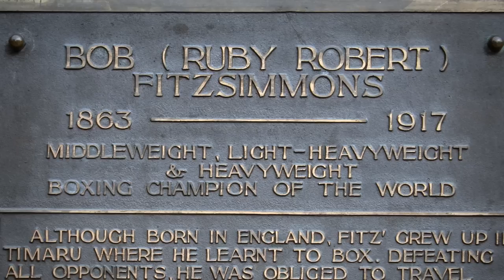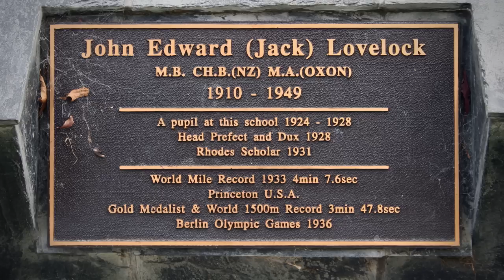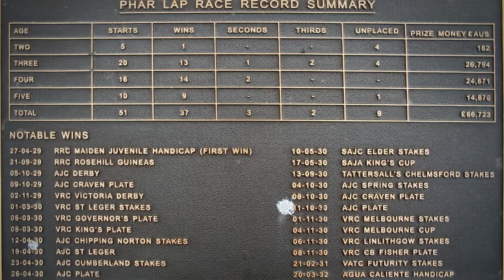Timaru's heroes - Roadside Stories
Statues in Timaru commemorate several New Zealand heroes with local connections. Bob Fitzsimmons was a world champion boxer; athletics star Jack Lovelock won Olympic gold and broke the world record for the 1500 metres. Racehorse Phar Lap had a glittering career, mostly in Australia, while inventor Richard Pearse developed an early aeroplane.

Archival audio sourced from Radio New Zealand Sound Archives, Sound files may not be reused without permission from Radio New Zealand Sound Archives (Reference number T4183).